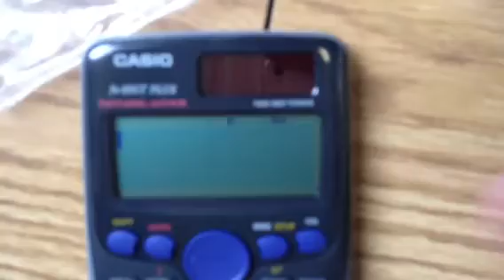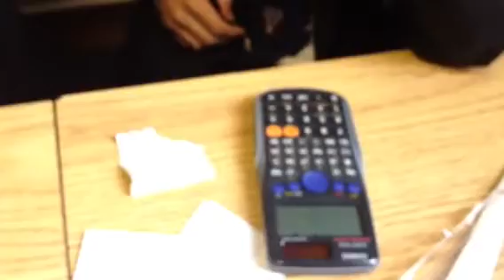CASIO 85GT Plus -Review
Beastly review of the CASIO calculator, I hope you enjoy it as we have put a lot of effort into this badboi!